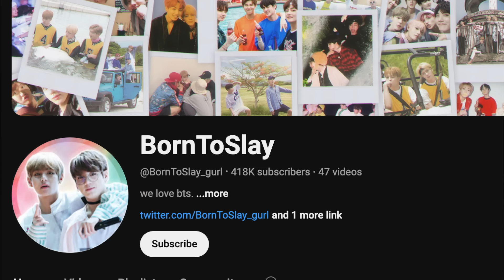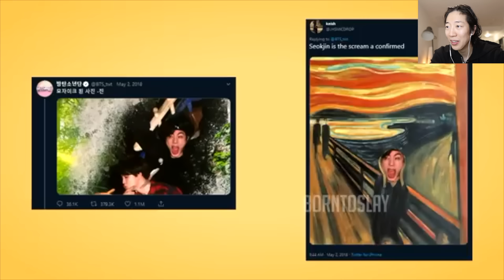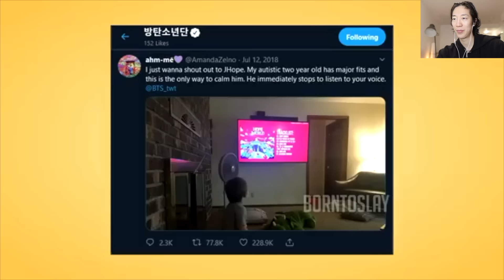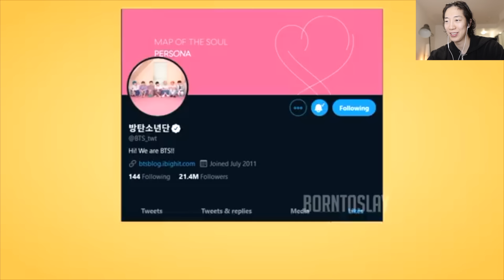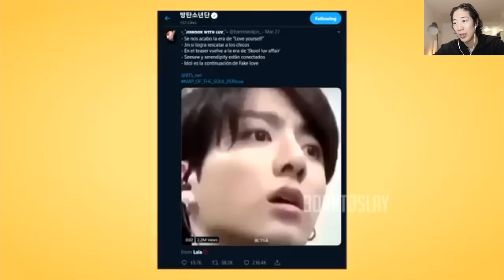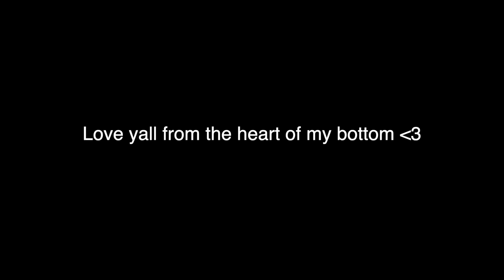BTS Proving They Are Watching ARMY